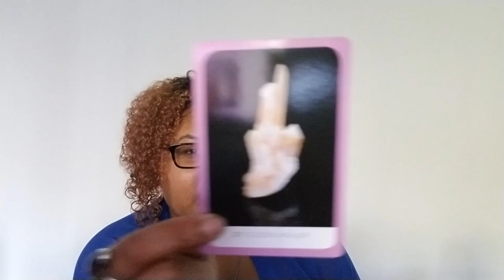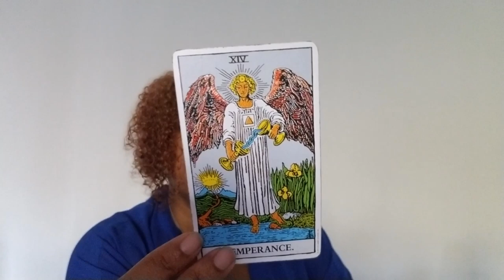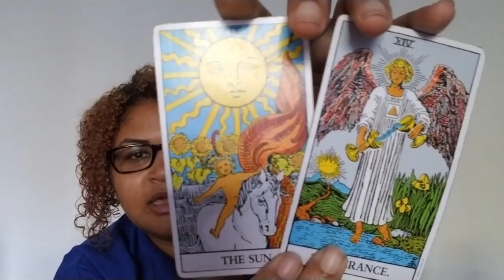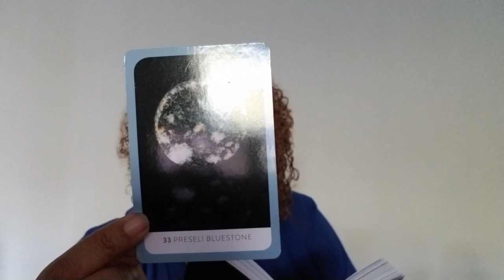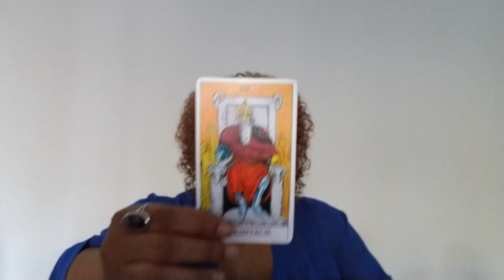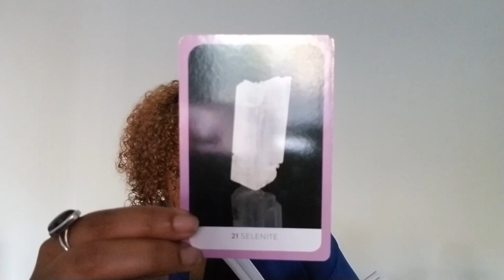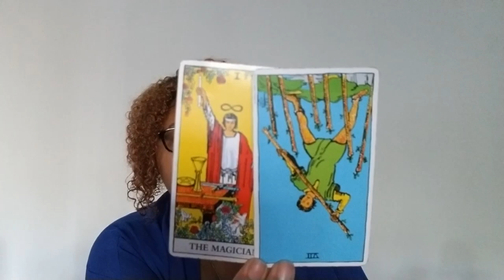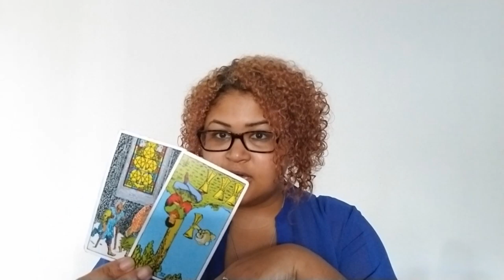November Crystal Healings (Water Signs): Cancer, Scorpio, Pisces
November Crystal Healings (Water): Cancer, Scorpio, Pisces (Rising, Sun, Moon, then use your own discernment)